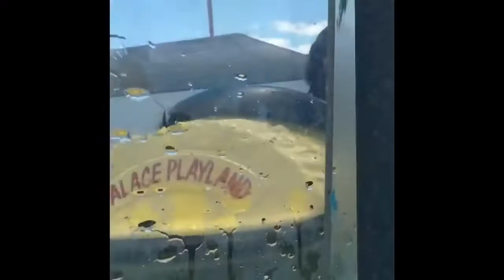Happy 12th, my dear!